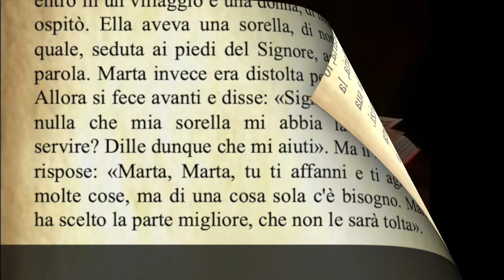Il Vangelo di oggi Mercoledì 29 Luglio dal Vangelo secondo Luca commentato dal Papa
Il Vangelo del giorno Mercoledì 29 Luglio dal Vangelo secondo Luca commentato dal Papa Francesco
Audio: vaticannews.va